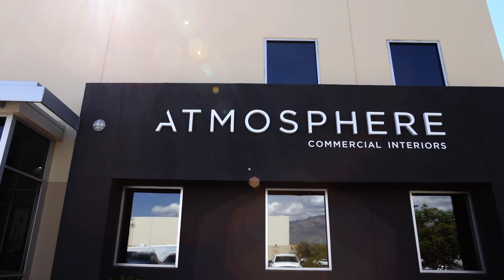Albuquerque Worklab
Our Albuquerque Worklab is where we gather to do our best work. It's also where we showcase a unique mix of products and applications to support a dynamic, collaborative workplace.